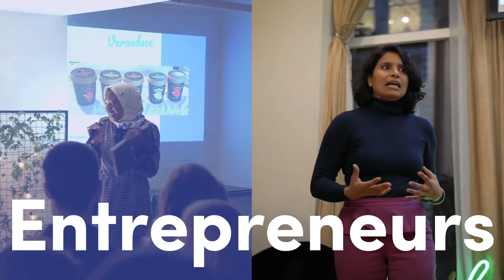Teaser - Ulule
Pitch Pitch events started off as a Montreal pitching event to help local creators launch their project. We saw the potential in such events and grew it into an international initiative! In less than a year we went from 1 event in Montreal to monthly events in 6 countries. I collaborated on branding and improving user experience online & offline. Pitch Pitch events got both creators and team members to step away from their computer and make magic happen!!